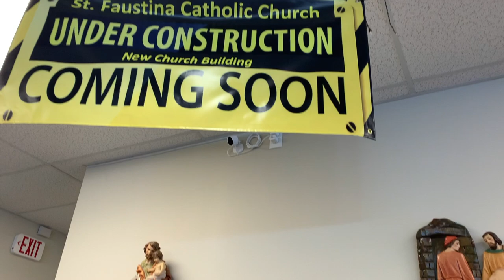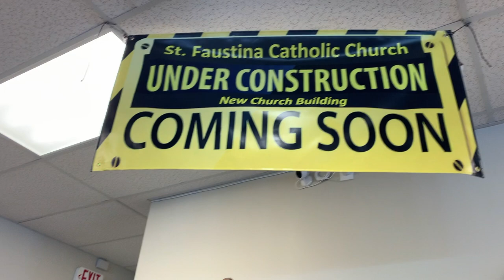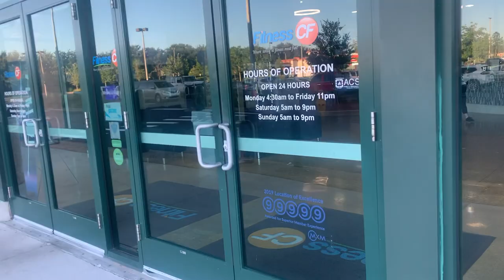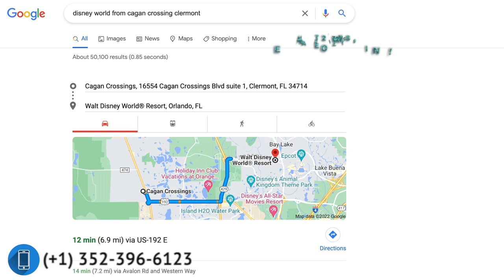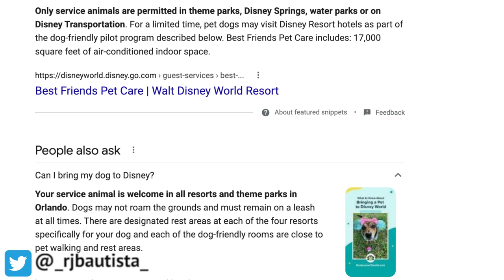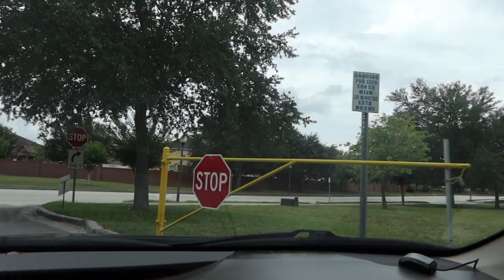🤩 MY TOP 5 RECOMMENDATIONS WHY YOU SHOULD MOVE TO CLERMONT, FLORIDA?🏡 (DISNEY WORLD 15 MINS. AWAY) 🚙